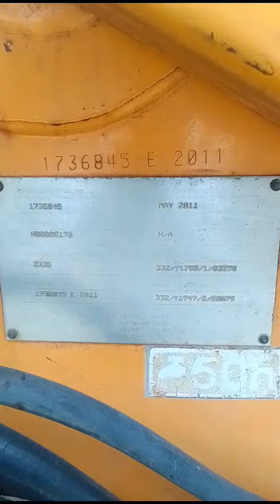JCB INDIA LTD 3DXL WHEEL LOADER 2011